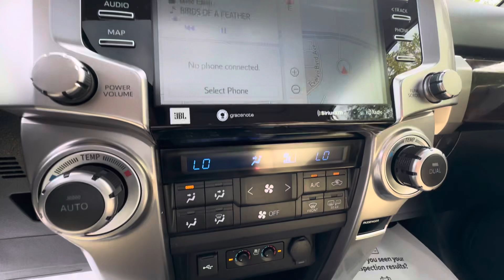2022 Toyota 4Runner Limited | PN4986A